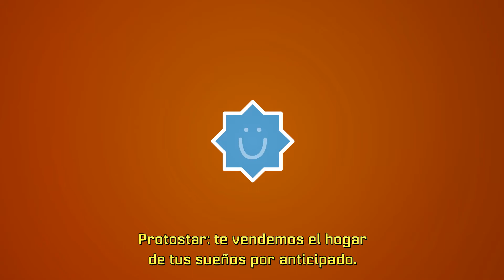WILDSTAR: Trailer de Reserva con subtítulos en español - 90 seg.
Las reservas ya han comenzado para WildStar, el esperado MMORPG de NCSOFT® y Carbine Studios que atrae a los jugadores con un estilo de animación hermoso y característico, un sistema robusto de alojamiento personalizado y combates trepidantes que ponen a prueba la destreza de los jugadores mezclando movimientos, puntería y "telégrafos". Además, la personalidad del juego es distinta por derecho propio; con humor, pero entrelazada con un misterio que muestra que en el planeta Nexus están sucediendo más cosas de las que parece.
El innovador sistema de ruta de WildStar recompensa a los jugadores por su estilo individual de juego, a la par que proporciona un nivel de exploración y descubrimiento del mundo sin precedentes.